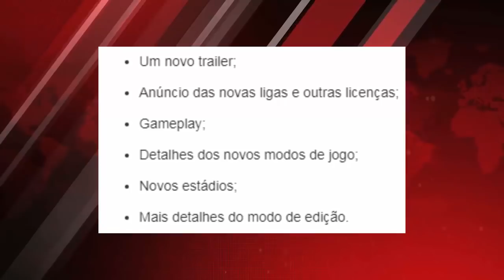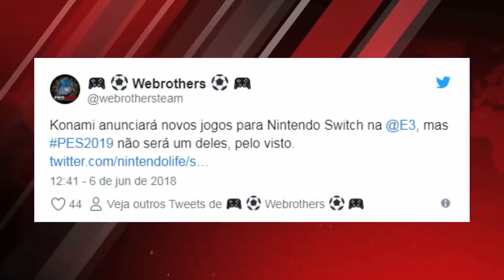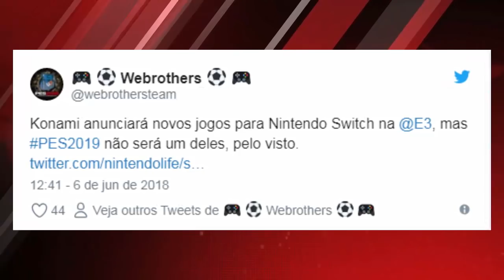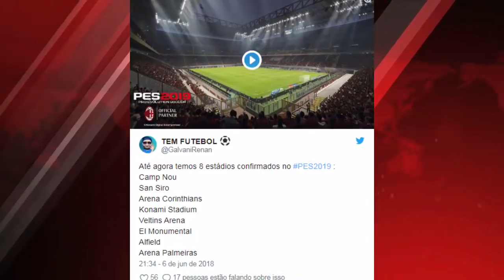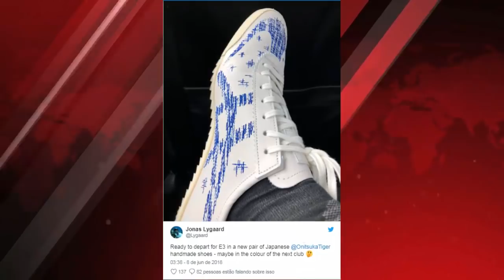PES 2019 - NOVO PARCEIRO, ESTÁDIOS CONFIRMADOS, NOVO TRAILER EM BREVE (NOVIDADES)